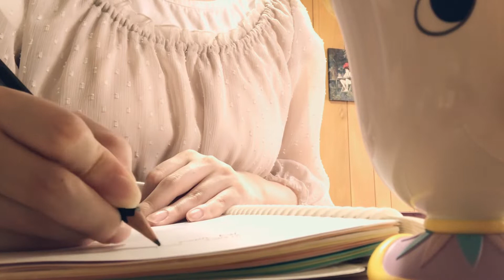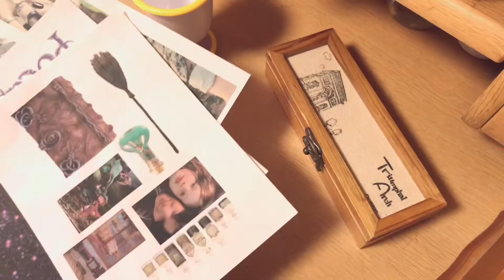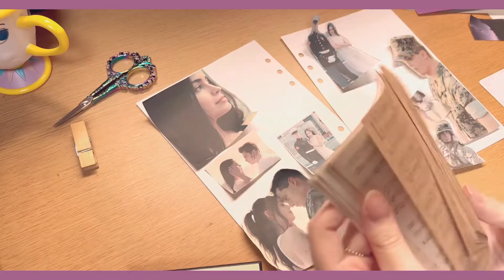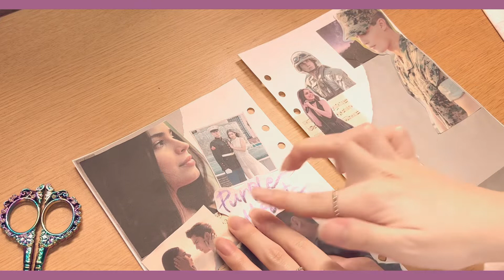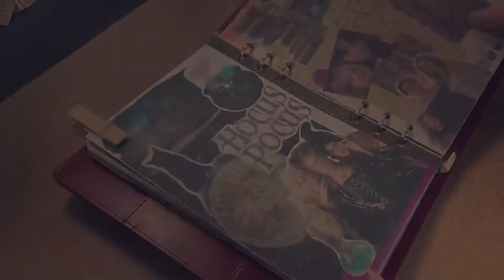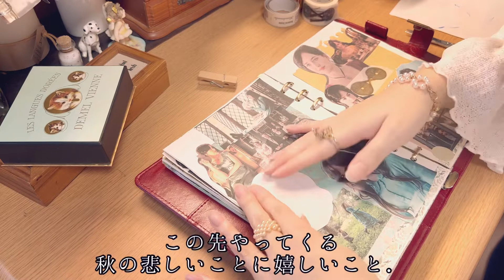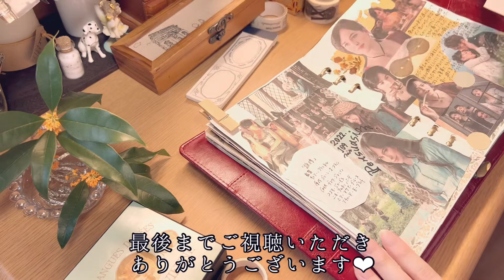\vlog/台風の日でも楽しみたい趣味時間🎞| 「Purple Hearts」|新しい映画ノート📔❤︎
❤︎クラシル

「Scéal_Réalta2」

🎞「パープルハート」のノートの素材で主に使わせてもらった写真↓￼